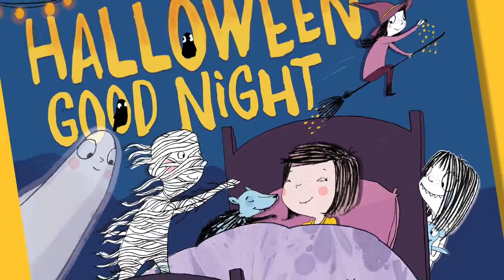Boo!! Halloween Good Night Picture Book Trailer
Gliding through the moonlight
come the monsters big and small,
sliding up your stairway
and oozing down your hall.
They aren’t very scary,
in fact they’re rather sweet.
So snuggle into bed and let them whisper,

Ghastly ghouls count down to Halloween in this not-so-terrifying bedtime tale.

Written by Rebecca Grabill, Illustrated by Ella Okstad and published by Atheneum Books for Young Readers.

And of course, find Halloween Good Night on Amazon!